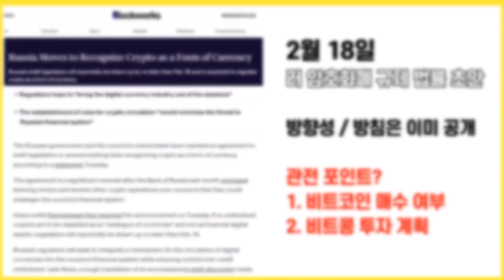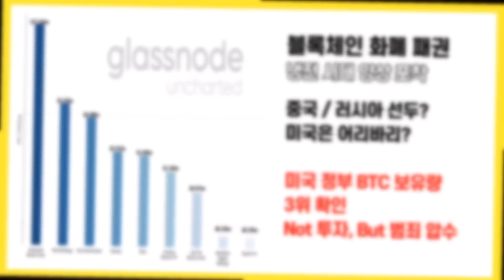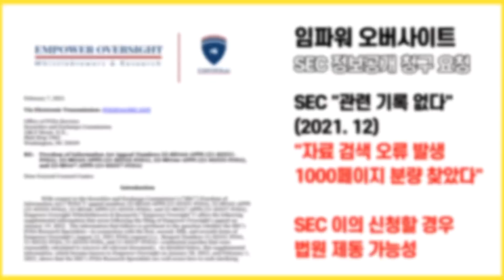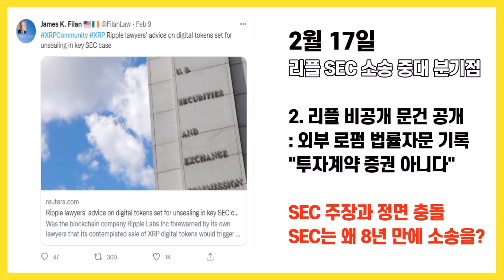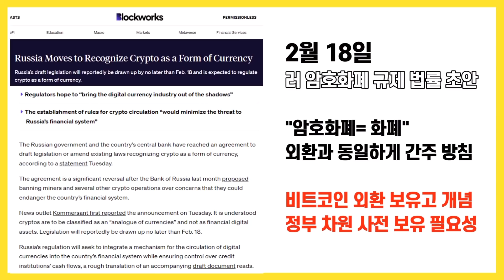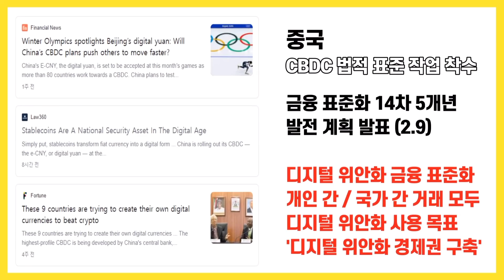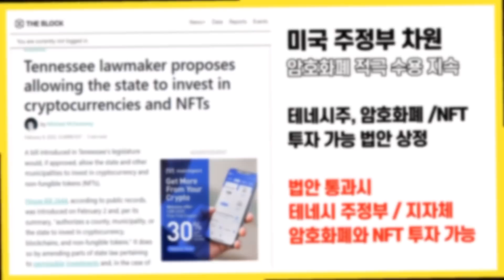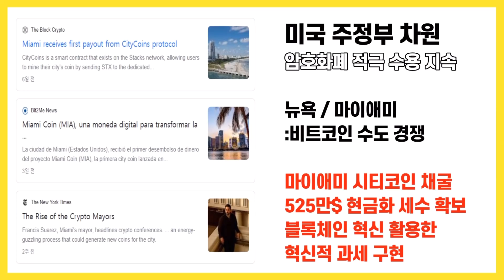2월 하이라이트 17일~18일 2가지 체크! 비트코인 리플 동반 랠리할까?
안녕하세요.

암호화폐 시장에 훈풍이 찾아드는 모습이
확인되면서
과연 2월을 분기점으로 다시
지난해 이맘 때처럼 강세장으로 온전히
전환될 수 있을지가 여러모로 관심사힙니다.

이번주 소비자물가 발표로 인한 변동성 장세가
걷히고 나면 2월 17일부터 이틀 동안
상당한 관심도가 시장에 집중될 가능성이
높습니다.

먼저, 2월 17일에는 리플 소송과 관련해서
2가지 의미있는 이벤트가 예정돼 있습니다.

여러 가지 상황들이 복잡하게 돌아가고 있어서
다소 헷갈리는 부분이 있을 수 있는데,
일목요연하게 정리해 보도록 하겠습니다.

XRP가 한 차례 더 급등세를 받는다면
2월 17일 전후가 될 가능성이 높습니다.

2월 18일에는
러시아 재무부와 중앙은행이
연방 정부에 제출할 암호화폐 규제 법률 초안이
제출되는 날입니다.

이미 어떤 방향성을 가지고
규제가 이뤄질지에 대한 프레임은
언론을 통해 공개될 예정인데,

러시아 정부가 워낙 공격적으로
암호화폐 껴안기에 나서면서,
이때 비트코인 정부 보유 상황이나
정부 차원의 투자 계획에 대한 언급이 나오면
꽤나 의미있는 외부 충격으로 작용할 가능성이
높습니다.

러시아가 빠르게 움직이면서
중국 역시 나름의 움직임을 내보이고 있습니다.

디지털 위안화 공식 데뷔가 이뤄졌고
이 목적을 달성한 뒤에는
비트코인 금지가 아닌 규제로 입장을
뒤바꿀 가능성에 대해 여러 차례 살펴봤었는데,

중국이 인민은행을 중심으로
디지털 위안화 법적 표준을 마련하기 위한
작업에 나섰습니다.

완전히 현금이 없는 사회로 전환하는데
속도를 내겠다는 의지로 볼 수 있는데,

CBDC에 대한 정리가 이뤄지고 나면
블록체인 산업 육성을 위해서 필요불가결한
비트코인 등 암호화폐에 대한 입장 선회 역시
기대해볼만한 부분입니다.

요즘 돌아가고 있는 상황을 보면
꼭 블록체인 화폐 패권 냉전 시대를 보는 것 같습니다

중국과 러시아가 이렇게 치고 나가는 사이
미국이 암호화폐 규제 이슈를 놓고
상당히 어리바리한 모습을 보이고 있는 가운데

미국 정부가
비트코인 보유량 기준 세계 3위라는 다소 웃기고
놀라운 소식이 전해졌습니다.

보유량만 놓고 보면
마이크로 스트래티지 다음인데

물론 투자한게 아니고 사기꾼들에게 압수한 것입니다.

어쩌면 미국이 국가 부채 갚기 위해
결국 비트코인 친화정책을 펼 것이다
이런 음모론이 현실화되는 것은 아닌가,
그런 생각이 들기도 합니다.

리플 소송 쟁점이 너무 복잡해서 이해하기 어렵다는
의견들을 주셔서,
리플 소송의 분기점이 될 것으로 평가받고 있는
2월 17일에 벌어지는 복잡한 상황들은
우선 정리한 뒤에

러시아와 중국을 중심으로 벌어지는
전폭적인 변화의 모습들, 새롭게 전해진
상황들을 살펴보도록 하겠습니다.

감사합니다.